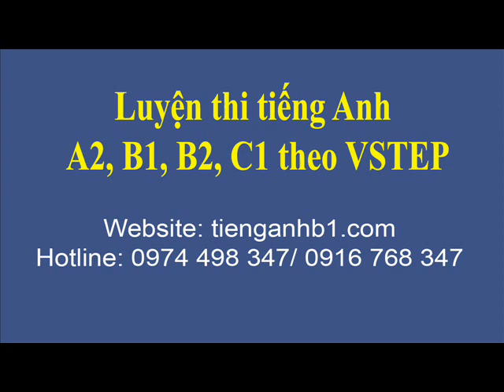Luyện nghe tiếng Anh B1, B2, C1 Vstep Phần 3 Test 29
* Bài tập nghe tiếng Anh B1, B2, C1 Vstep Phần 3: Bài giảng, bài thuyết trình đi kèm với các file nghe
Test 1-27: Trình độ B1, Test 28-34: Trình độ B1-B2, Test 35-41: Trình độ B2-C1, Test 28-41: số lượng câu hỏi và độ khó tương đương bài thi Vstep thực tế.
1. Thông tin kỳ thi Vstep
2. Kỳ thi chứng chỉ tiếng Anh B1
3. Kỳ thi cấp bằng B2 tiếng Anh
4. Thi chứng chỉ tiếng Anh C1
5. Tra cứu lịch thi A2-B1-B2-C1 của các trường thuộc Bộ
6. Đề thi mẫu theo định dạng VSTEP
7. Tham gia cộng đồng luyện thi Vstep A2-B1-B2-C1